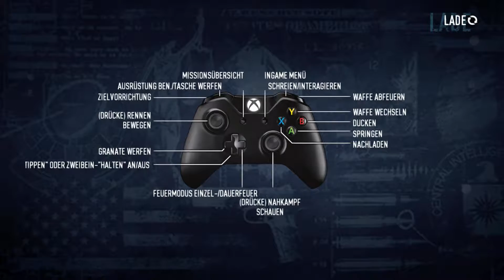Payday 2 | Kunstgriff - solo stealth (Deathwish) | [Xbox One] (german/HD)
Payday 2 - Crimewave Edition ~ The Big Score | Kunstgriff - solo stealth | Xbox One | gameplay (german/deutsch)

Hi Freunde :)

Wir stealthen den Job Kunstgriff. Was müsst ihr beachten?

Ich wünsche euch viel Spaß o7

~ Payday 2 ~